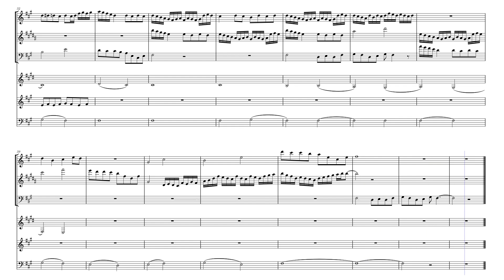"Messenger," Op. 239 by Felipe Carcamo